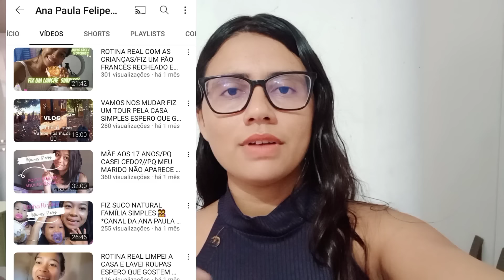NUNCA PENSEI EM GANHAR ISSO 😭😱 NOITE COM AS MENINAS 💕 RECEBIDOS DA SHEIN 💗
Olá meus amores 🥰 tudo bem? espero que sim ..

QUE MANDAR PRESENTES OU CARTINHAS PRA MOSTRAR NO CANAL 🥰 CHAMA NO INSTA PARA INFORMAÇÕES DE ENDEREÇO 😍👇

VOLTE A SONHAR 💕  DEUS AINDA REALIZA SONHOS 😍